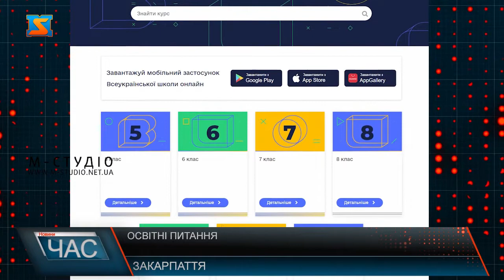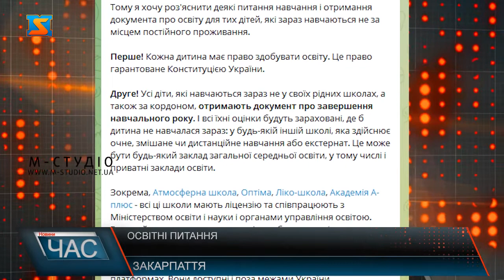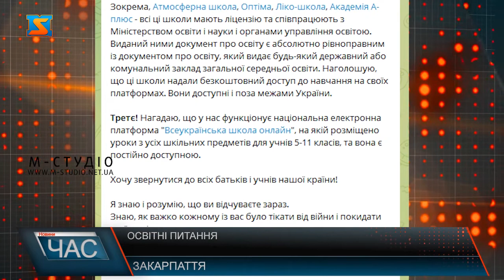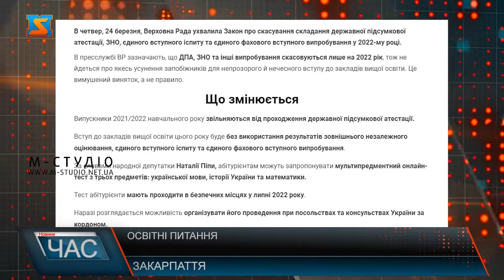Освітні питання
Коли запрацюють садочки, як навчатися у школах переселенцям, що перебувають у мирних регіонах та за кордоном, як проходитиме вступна кампанія – 2022 – такі освітні питання хвилюють батьків та і самих школярів, адже попри усі обставини воєнного часу вчитися і розвиватися молоді треба. Дошкільні навчальні заклади поки що працювати не будуть. У багатьох садочках мирних регіонів України, у тому числі й на Закарпатті проживають біженці. Крім того, під час повітряної тривоги –надвелика відповідальність за дітей!Навчання у школах ведеться дистанційно. Усі учні не залежно від місця перебування – чи в мирних регіонах країни, чи за кордоном,  долучаються до уроків. При можливості з вчителями та за розкладом своєї рідної школи. У всіх громадах Закарпаття, де проживають переселенці, школярів і залучають до навчання у місцевих освітніх закладах.Школярі можуть навчатися також у рамках Всеукраїнської школи онлайн, що є частиною проєкту Дія. За місяць війни платформою скористалися понад 110 тис. нових користувачів з 134 країн. Найбільше з України, Польщі, Німеччини, Чехії та США. Усі уроки відкриті на YouTube-каналі ВШО, на платформах Megogo та Київстар ТБ, а також щоденно транслюються кількома телеканалами.Усі школярі зможуть отримати документ про завершення навчального року. Про це повідомив в Телеграмі міністр освіти і науки Сергій Шкарлет, зазначивши, що це стосується і тих, хто вимушено змінив школу через евакуацію чи виїзд за кордон. Школярам будуть зараховані усі отримані оцінки незалежно від форми навчання (очного, дистанційного, екстернату), а також у будь-якому закладі, зокрема в приватній школі. Цьогоріч випускники шкіл не складатимуть ДПА та ЗНО.24 березня  Верховна Рада ухвалила Закон про скасування складання державної підсумкової атестації, ЗНО, єдиного вступного іспиту та єдиного фахового вступного випробування у 2022-му році. Щодо вступної кампанії – механізм вступу до вищих навчальних закладів  наразі розробляється на рівні Міністерства освіти і науки України.